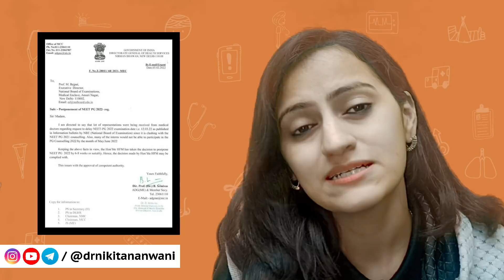NEETPG Postponed - What Now ? | GOOD or BAD ?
About :
Dr.Nikita is a Radiologist by profession, a passionate teacher, youtuber, mentor, guide to NEET PG students. Her channel Dr.Nikita’s Radsynapse is the ULTIMATE channel for NEETPG/AIIMS/DNB/FMGE preparation. It gives you a holistic approach to your preparation, self help, self improvement & lifestyle. A brief review on NEETPG Postponed - What Now ? | GOOD or BAD ?